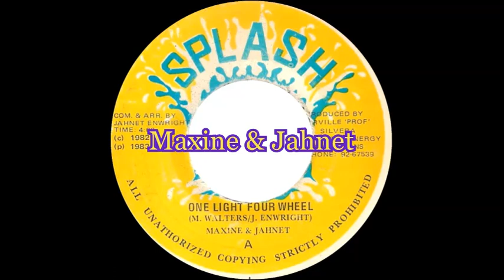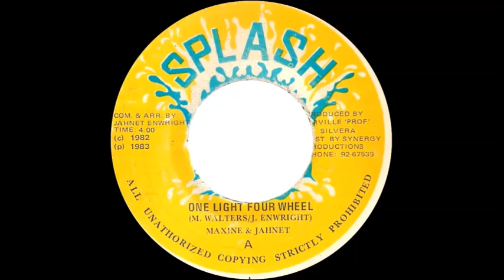Maxine & Jahnet - One Light Four Wheel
Maxine Walters & Jahnet Enwright.  Issued in Jamaica on the Splash label in 1983.